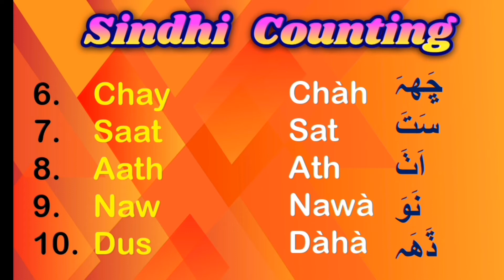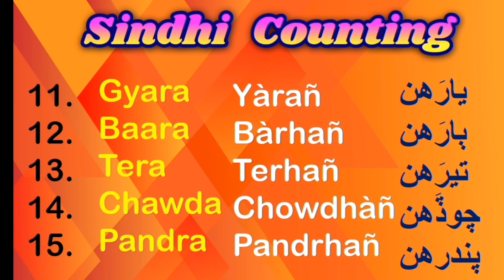Sindhi Counting |Asan Sindhi Counting |Asan sindhi ginti